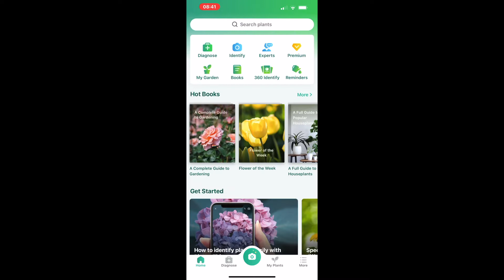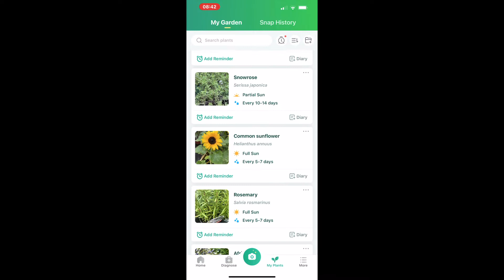#3 Slow Living & New Membership is now LIVE!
Enrolment is now live for the Breathe WELL Membership & doors open on Monday 3rd October with our very first LIVE Online Opening Circle.

The Breathe WELL Membership is for everyone who feels like they need to unlock the power of their breath, is looking to deepen their personal Yoga practice & wishes to learn how to infuse the concept of slow living into their every day life.

Sign up now for as little as £29 per month & come join our community of like-minded souls walking together on our own personal journey of self-care & wellness, whilst supporting one another as well.

***Remember to set your start date as 03.10.22 BEFORE you check out***

Book your space for my very first Breathwork & Brunch experience at Ashling Park on Saturday 15th October from 9:30am - 12noon

Join me for Yoga by the Dee in Llangollen, North Wales on Saturday 1st October from 10am - 11am here (only 2 spaces left!)

My final Yoga on the downs takes place at Kingley Vale on Saturday 24th September from 11am - 2pm for the Autumn Equinox (only 3 spaces left!)

Our next New Moon Sisterhood Circle is on Sunday 25th September from 1pm - 3pm at Wagtail Coffee & Yoga in Chichester. Book your space here (only 4 spaces left!):